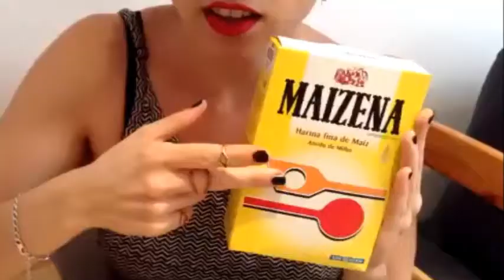TARTA DE CEREZAS (TWIN PEAKS' CHERRY PIE) VÍDEO RECETA (por Amanida Animada)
Vídeo receta de la famosa cherry pie de Twin Peaks, elaborada con harina de espelta integral, huevos eco y azúcar moreno.

"Twin Peaks Theme" (written by Angelo Badalamenti)
"Audrey's Dance" (written by Angelo Badalamenti)

Released on "Music from Twin Peaks" Soundtrack (Warner Bros, 1990)